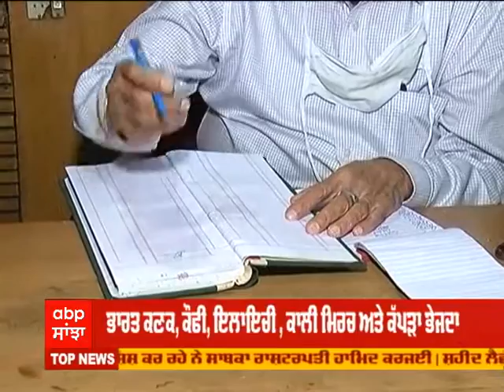FRONT FOOT- Sikh ਅਤੇ Hindu ਪਰਿਵਾਰ ਅਜੇ ਵੀ Afghanistan ਚ ਫ਼ਸੇ | Taliban | ABP Sanjha